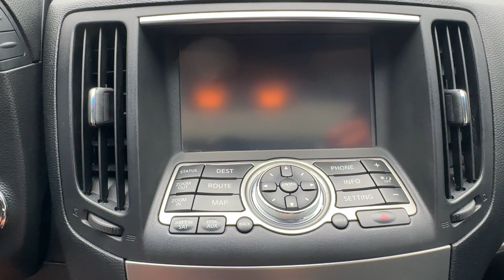2013 INFINITI G37_Sedan Journey FL Orlando, Sanford, Oviedo, Altamonte Springs, Apopka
Pre-Owned 2013 INFINITI G37_Sedan Journey available at Sanford Infiniti located in 995 Rinehart Rd, Sanford, FL, 32771. Servicing the Orlando, Sanford, Oviedo, Altamonte Springs, Apopka area.

Enjoy the view of this   2013  INFINITI G37.  Invite a new level of performance, style, and luxury into your life when you choose this thrilling G37. Supple, powerful, and meticulously built, this elegant, tech-savvy mid-size infuses every journey with delight. The following are some of this vehicles highlighted options: Keyless Entry, Back-Up Camera, Power Passenger Seat, Satellite Radio, Fog Lamps, Heated Mirrors, Keyless Start, Multi-Zone A/C, Bluetooth® Connection, Steering Wheel Audio Controls. Take style and performance with you on every journey in this exquisite G37.  Come in for a test drive. Our team will make it the best part of your day.